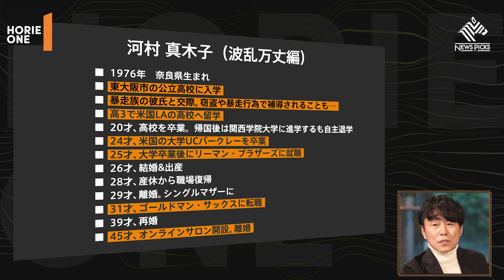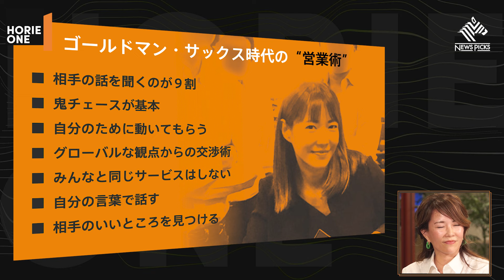不良少女が渡米して人生を転換。波乱万丈な人生を語る【河村真木子×堀江貴文】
③
④

今回は、"バリキャリ金融女子"として知られる起業家の河村真木子さんが登場。
不良少女だった高校時代から一転、米国の名門大学UCバークレーを卒業後、米系投資銀行へ勤務。
現在は、業界No.1の規模を誇るオンラインサロンを運営するという異色の経歴を持つ河村さん。
そんな河村さんと、「オンラインサロン人気の秘訣」や「独自のキャリア論」について語ります。
番組後半では、"投資術"を巡り、ホリエモンと激しく討論する場面も…

ゲスト：河村真木子（起業家）

夢を叶える力（ver.1.1）: 世界初？AI（CHATGPT）で99％書かれたビジネス書 (ホリエモン出版)
不老不死の研究（幻冬舎）
多動力 (NewsPicks Book) (幻冬舎文庫)